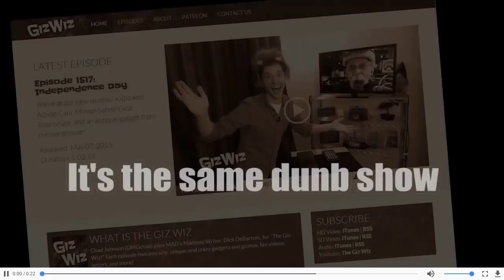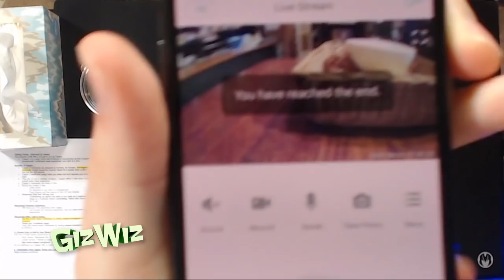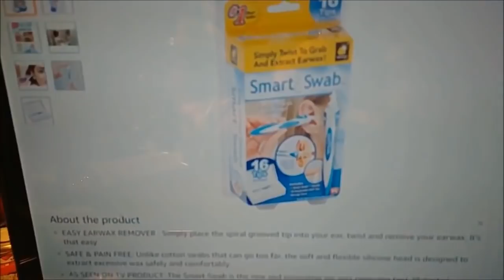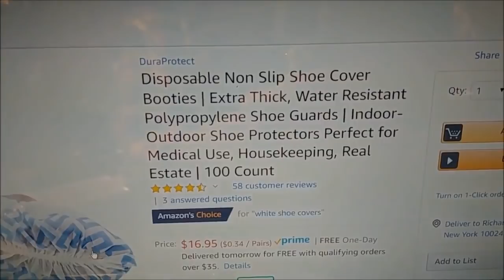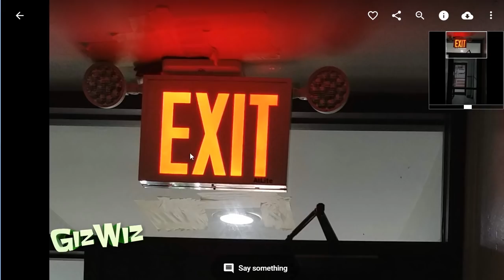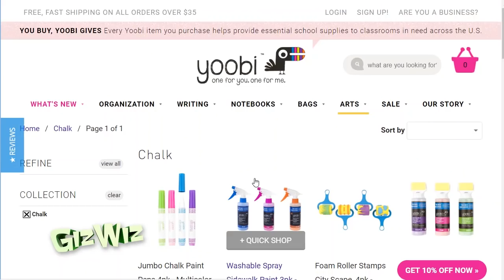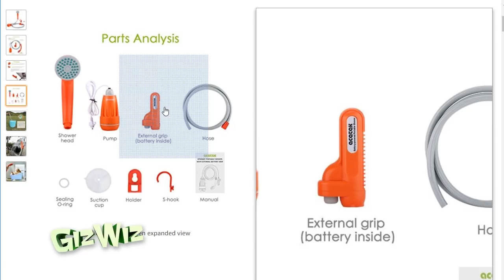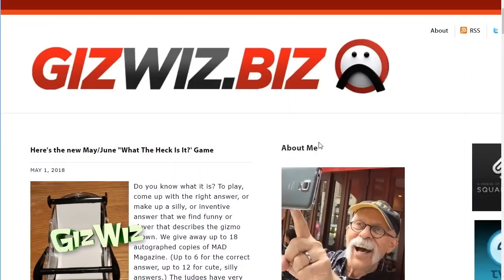The Giz Wiz #1679: Shake Your Booties